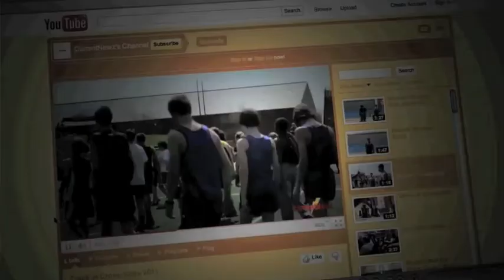Musical monday - Sebastian Cooper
Sebastian Cooper plays and sings Sunday Morning by Maroon Five